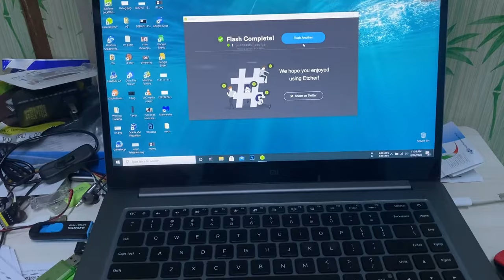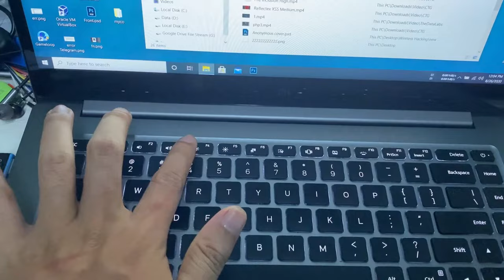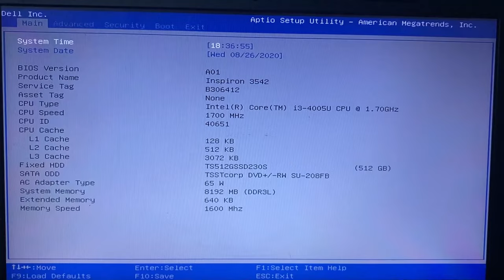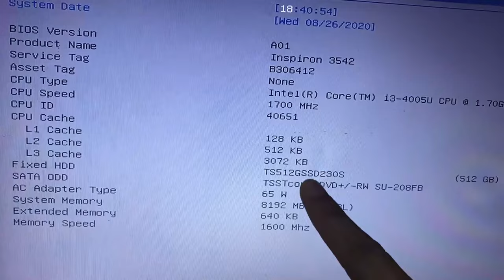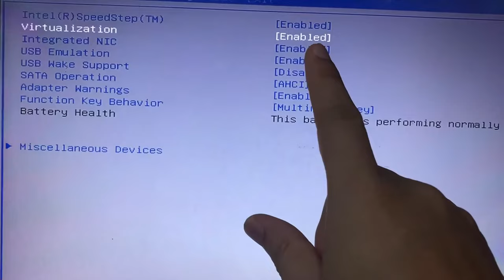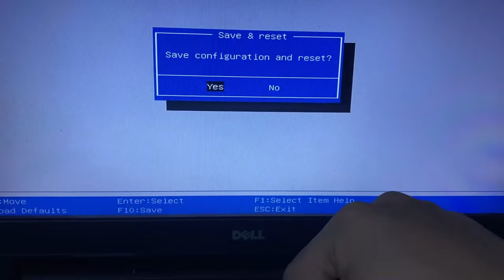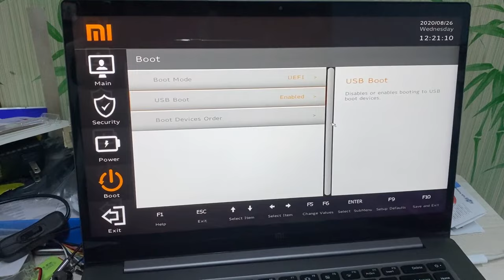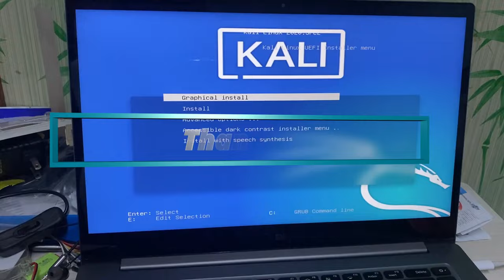Kali Linux မတင်မီ သိထားသင့်တဲ့ BIOS အကြောင်း (old mov)